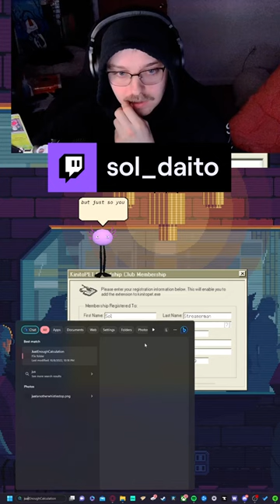Kinito attempts to d0x me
He is devious